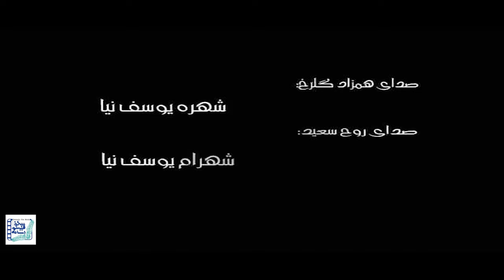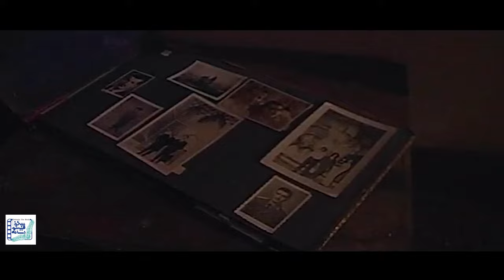الناز شاکردوست در فیلم اینجا آخر دنیاست | Inja Akhare Donyast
فیلم اینجا آخر دنیاست - کامل

خلاصه داستان:
گلرخ بعد از مرگ برادرش احساس تنهایی میکند، او در پی راهی است تا بتواند با روح برادرش ارتباط برقرار کند...

بازیگران:
الناز شاکردوست، امید متقی و محمدرضا زحمتکش

کارگردان: شراره یوسفی نیا و ابراهیم بخشی
تهیه کننده:  مسعود مشتاق

ژانر: وحشت

Film Inja Akhare Donyast - Full Movie

Synopsis:
Golrokh feels lonely after her brother's death, she is looking for a way to be able to communicate with her brother's soul ...

Release: 2003

Cast:
Elnaz Shakerdoust, Omid Mottaqi and Mohammad Reza Zahmatkesh

Director: Sharareh Yousefinia and Ebrahim Bakhshi
Producer: Massoud Mushtaq

Genre: Horror